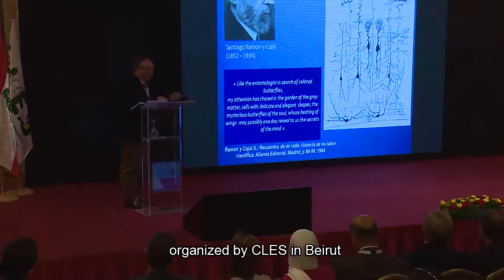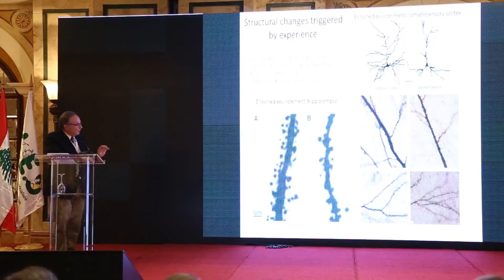1010DYS 2016 Dr Magistretti